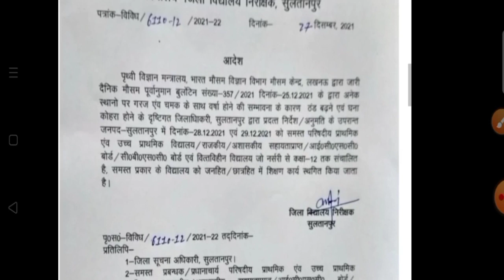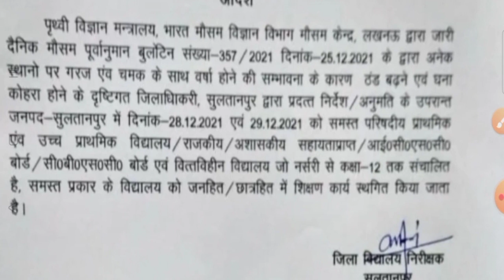भीषण शीतलहर व कोहरे के कारणDM की संस्कृति से 28,29/12/2021 समस्त वार्डों के विद्यालय में अवकाश रहेगा